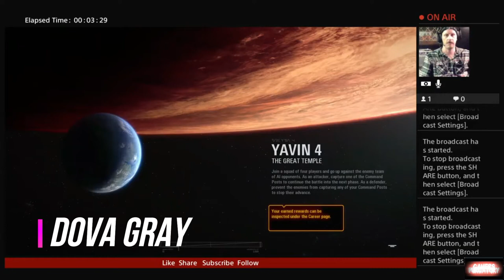Ewok co op missions with Dova Rc Stylez and Dread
Ewok co op missions